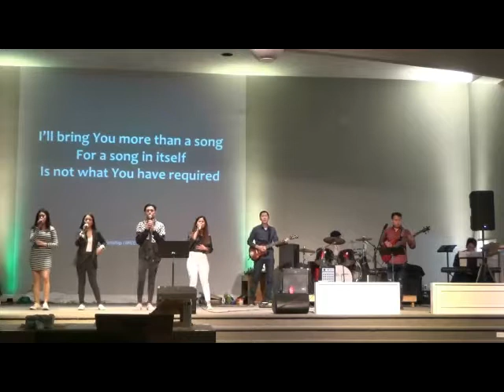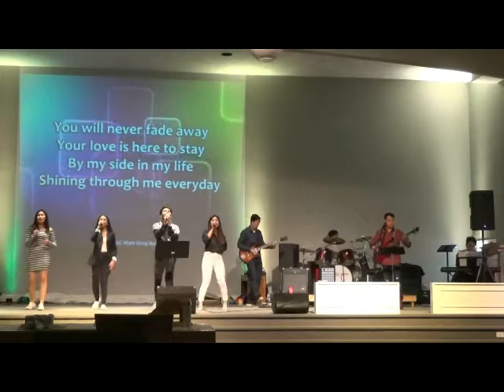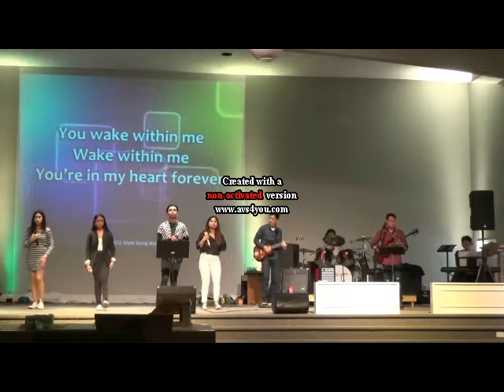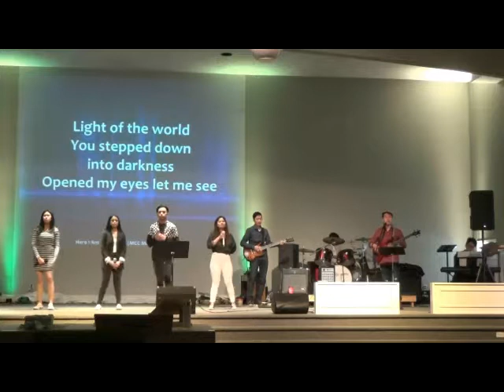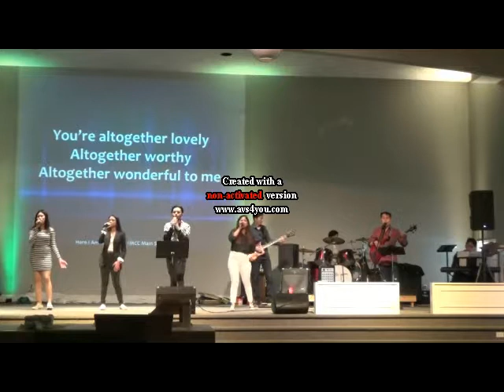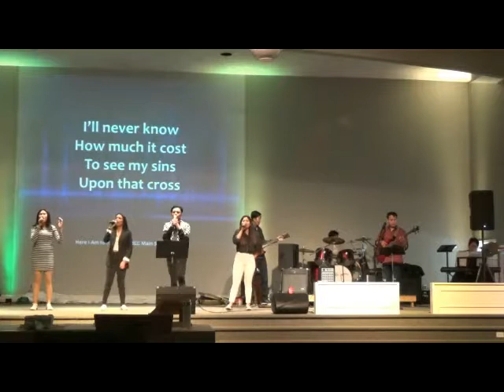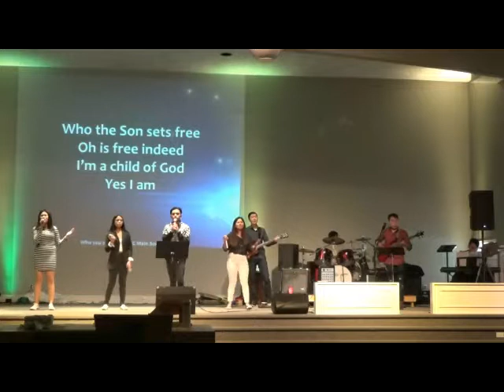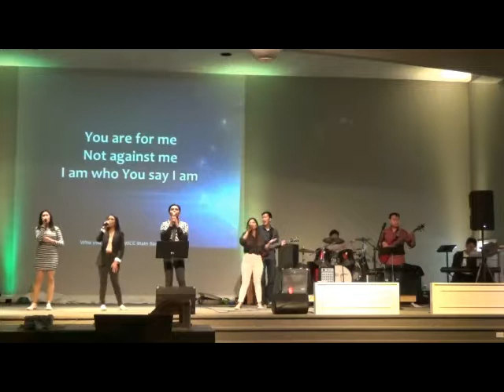02-17-2019 MCC Worship